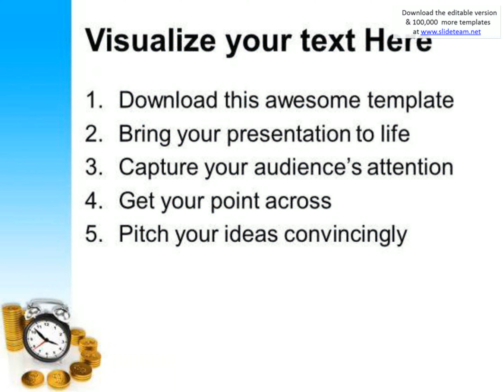time is money business powerpoint templates and powerpoint themes 1112 presentation infographics sli